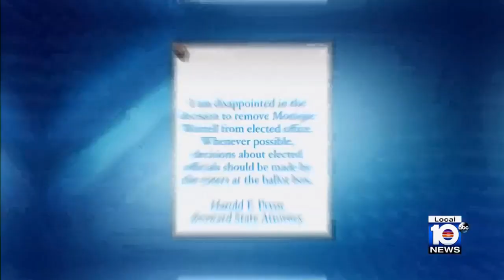Reactions come in after Orlando state attorney suspended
Gov. Ron DeSantis announced Wednesday that he has suspended Orange-Osceola State Attorney Monique Worrell, effective immediately, for “neglect of duty and incompetence.”